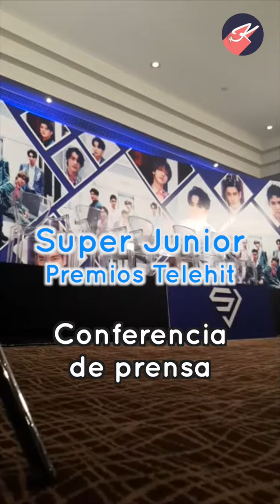SUPER JUNIOR: Conferencia de prensa en México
Conferencia de prensa de Super Junior por su presentación en los Premios Telehit 2018.

0:00 - 0:50 Introducción
0:53 - 2:00 Llegada de Super Junior y sesión de fotografías
2:23 - 2:53 Super Junior se presenta frente a la prensa mexicana
2:54 Sesión de preguntas y respuestas